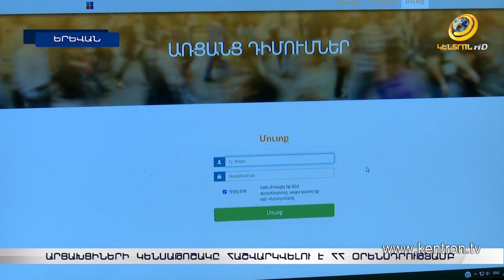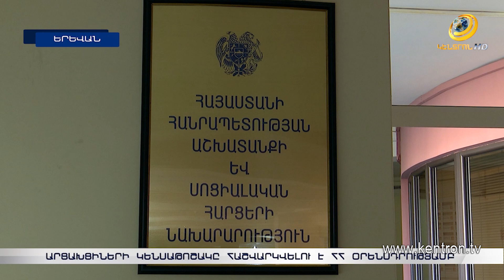Ինչպե՞ս է հաշվարկվելու արցախցիների թոշակի չափը Հայաստանում